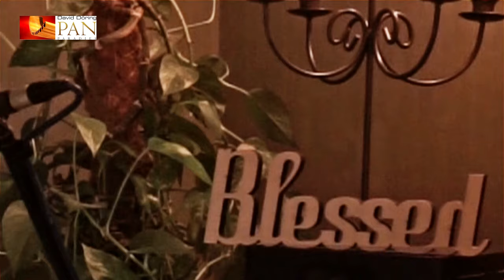LIVE: Wenn Friede mit Gott | It is well with my soul | David Döring | Panflute | Panflöte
Das Video LIVE: Wenn Friede mit Gott | It is well with my soul | David Döring | Panflute | Panflöte ist online unter: